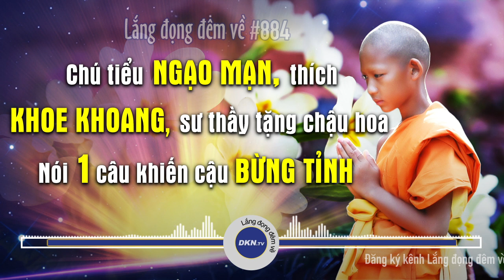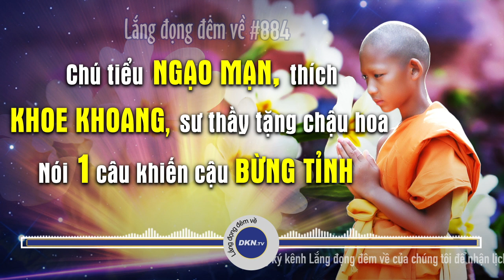Chú tiểu ngạo mạn, sư thầy tặng cho chậu hoa khiến cậu bừng tỉnh #884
🌌 Lắng đọng đêm về #884: Chú tiểu ngạo mạn, thích khoe khoang, sư thầy tặng cho chậu hoa rồi nói 1 câu khiến cậu bừng tỉnh.

Xin chào quý thính giả đến với chương trình audio “Lắng đọng đêm về” của Đại Kỷ Nguyên, phát sóng vào 21 giờ hàng ngày. Đại Kỷ Nguyên hy vọng quý thính giả có những phút giây chiêm nghiệm sâu lắng sau mỗi ngày làm việc bận rộn.

Câu chuyện: Chú tiểu ngạo mạn, thích khoe khoang, sư thầy tặng cho chậu hoa rồi nói 1 câu khiến cậu bừng tỉnh

Từ xưa đến nay, các bậc Thánh hiền, vĩ nhân đều coi trọng đức tính khiêm nhường. Một người nếu có thể từ bỏ được thái độ ngạo mạn, từ bỏ được dục vọng muốn lấn át kẻ khác thì mới làm được việc lớn, mới là Thiện chân chính.

Ngày xưa, có một cậu bé mồ côi cả cha lẫn mẹ khi mới lên 7. Lâm vào cảnh không nơi nương tựa, cậu phải lang bạt khắp nơi, đi xin ăn xin uống sống qua ngày, chịu cảnh bữa đói bữa no. Rồi khi mặt trời bắt đầu lặn, cậu lại vất vả, khổ sở tìm một chốn để ngủ qua ngày. Có những lúc không tìm được một nơi sạch sẽ, cậu phải ngủ dưới gốc cây. Cuộc sống túng thiếu và cô đơn của cậu cứ thế trôi qua. Cho đến một ngày nọ, đêm hôm ấy trời mưa bão rất to, cậu bé may mắn tìm được một ngôi chùa lớn để trú chân. Cậu mạnh dạn bước vào trong thì bắt gặp sư trụ trì đang đứng ở cửa lớn. Lúc đó cậu trông rất bẩn thỉu, làn da đen sạm vì sương gió, tóc mọc dài lòa xòa che khuất cả khuôn mặt. Nhưng Sư trụ trì vẫn tiến lại gần nở nụ cười hiền từ và hỏi chuyện cậu bé. Cậu bé mở to đôi mắt trong veo nhìn sư trụ trì rồi xúc động chia sẻ về hoàn cảnh của mình. Thấy hoàn cảnh cơ cực của cậu bé, sư trụ trì động lòng thương và nhận nuôi cậu.

Cậu bé cảm thấy rất vui vì sau bao nhiêu năm lang thang không nơi tá túc, cậu đã tìm được một nơi trú ngụ cho mình. Sau khi được tắm rửa sạch sẽ rồi cạo trọc đầu, gương mặt cậu lộ vẻ thanh tú với đôi mắt thông minh, sáng ngời. Cậu không còn là một đứa bé lang bạt, bẩn thỉu nữa. Cậu đã được trao một cuộc sống mới, cuộc sống của một tiểu hòa thượng.

Ngày ngày, tiểu hòa thượng chăm chỉ làm các công việc trong chùa như gánh nước, thổi cơm, quét lá sân và lau dọn thiền điện. Sư trụ trì thấy cậu bé ngoan ngoãn, lại thạo việc rất nhanh, nên hết mực hài lòng. Không lâu sau, sư trụ trì dạy cậu biết đọc biết viết rồi cho cậu xem các cuốn Kinh Phật.

Vì sáng dạ, lại siêng năng, tiểu hòa thượng nhanh chóng lĩnh hội được rất nhiều điều mới. Khi ngồi thiền, cậu có thể xếp bằng và đả tọa trong một thời gian khá lâu. Cậu rất hay chia sẻ những điều ngộ được trong Kinh Phật với các vị hòa thượng khác. Các vị sư này đều tấm tắc khen ngợi cậu bé rất thông minh và hiểu chuyện. Cứ thế, tiểu hòa thượng hình thành một thói quen xấu. Mỗi khi học được gì mới trong Kinh văn, cậu lại viết những dòng mình tâm đắc ở khắp nơi, viết hết trên tường cậu lại vào trong vườn viết tiếp. Rồi khi nào tiểu hòa thượng minh bạch điều gì đó, cậu lại khoe khoang và khoa trương với những vị hòa thượng khác. Cậu thiếu nhẫn nại khi các vị sư chỉ bảo cậu, cậu luôn đánh giá người khác qua những điều cậu trông thấy, và thích mọi người đồng ý với mình.

Vị sư trụ trì thấy vậy, bèn suy nghĩ một lúc. Sau đó, nhà sư quyết định dạy cho tiểu hòa thượng một bài học để cậu thay đổi và trở nên tốt đẹp hơn...